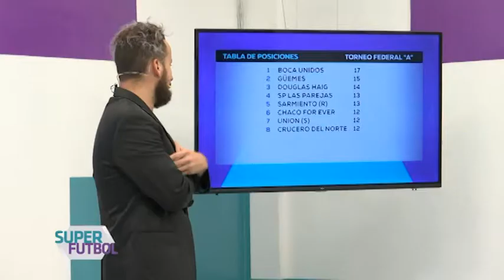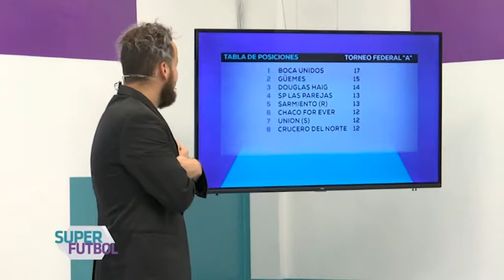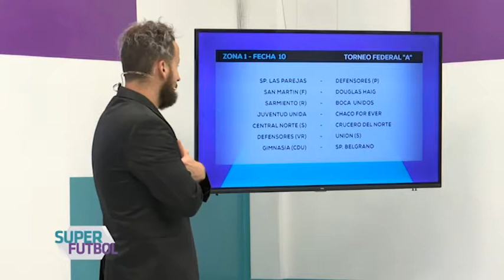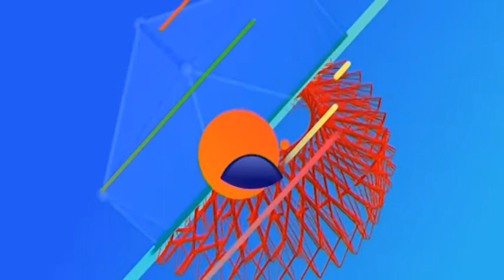Super Fútbol 14 bloque 4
Debate, análisis y estadísticas de todo el fútbol santiagueño en las diferentes categorías a nivel Nacional y Provincial.
Nueva apuesta para el fútbol local de la mano de Germán Montenegro, Adrían Ortiz y moderando a los especialistas, Pablo Abelleira.